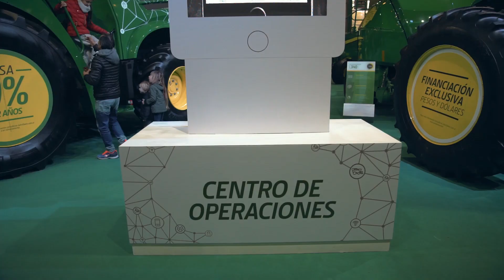Expo Rural 2018: Resumen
Así vivimos la Exposición Rural 2018 junto a productores, clientes, fans y todos los que comparte la pasión por el campo. Conocé más sobre nuestro stand acá